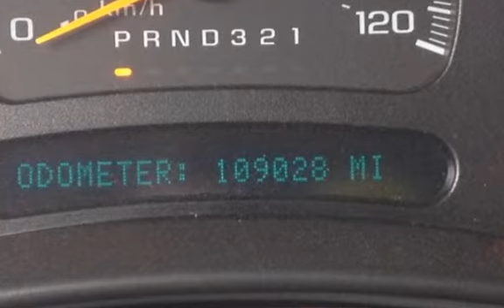2006 GMC Sierra 1500 SLE1 for sale in REDLANDS, CA